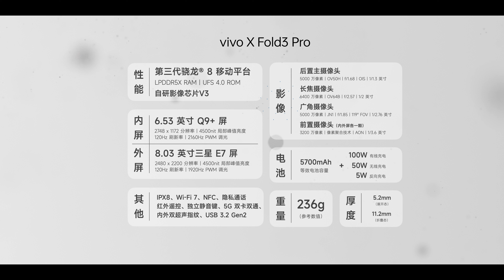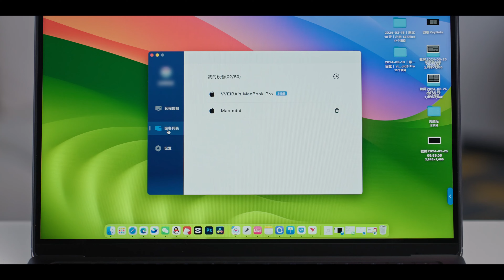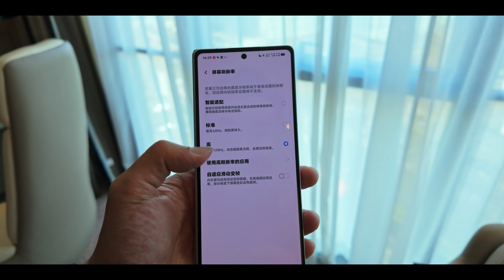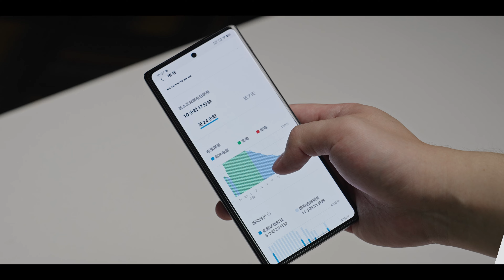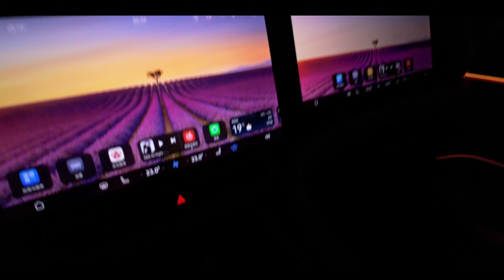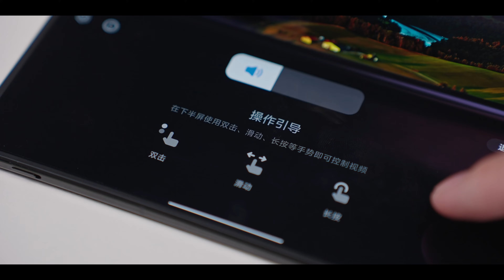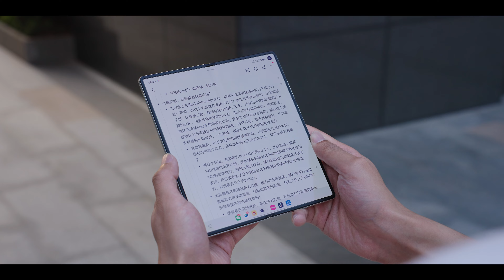vivo X Fold3 Pro 第一回盒:你就把這款大摺疊當成超大杯！| HYK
我就是從超大杯換到 vivo X Fold3 Pro 的，用了小一周，這款產品 vivo 做的真不錯！